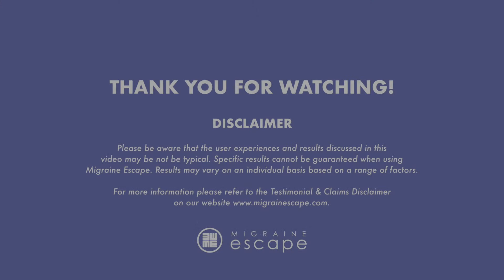WHO ARE THE LADIES IN YOUR TESTIMONIAL VIDEOS? | Migraine Escape 101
Q. What is Migraine Escape?
Migraine Escape is a breakthrough migraine treatment derived 100% from nature. It has shown it can prevent the headache stage forming in over 90% of migraines. It is unlike any other migraine treatment you have tried before!

Q. Why did you develop Migraine Escape?
Michael Dale & team developed Migraine Escape because he wanted to help his younger sister, whose life had been ruined by chronic migraines. Migraine Escape is the result and it helped her - and others after her - turn her life around.

Q. Who's the guy in the video?
That's Michael Dale, developer of Migraine Escape.

Q. Where can I get more information?